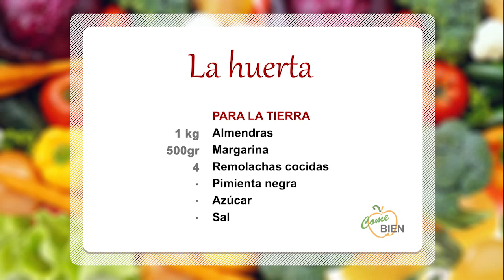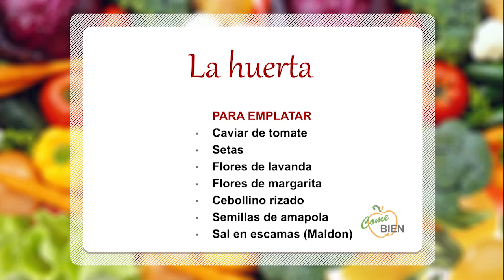La huerta [Homenaje al Chef Eneko Atxa] 👨🏻‍🍳 ¡Come Bien!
👩‍🍳 Hoy, David Marqués nos presenta un plato especial en homenaje al Chef vasco Eneko Atxa: ¡La huerta!